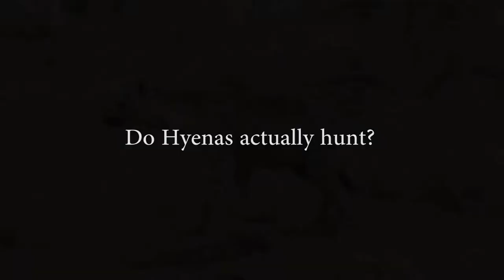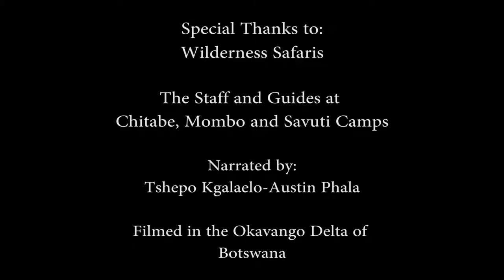How do Spotted Hyenas obtain food? - Eyes on Africa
Spotted hyenas scavenge food from other predators, but they are also very proficient hunters.

Tshepo Kgalaelo from Mombo Camp in Botswana explains in this short narrated video.